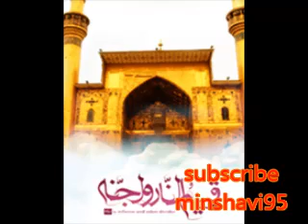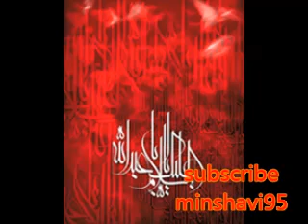1 zendegiye emam hossein - زندگی امام حسین